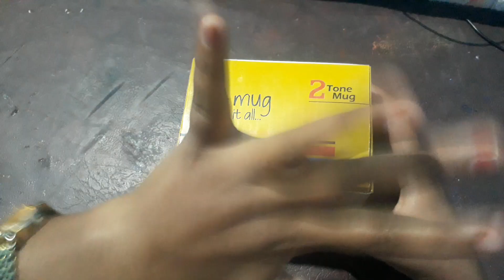unboxing Barbie packet